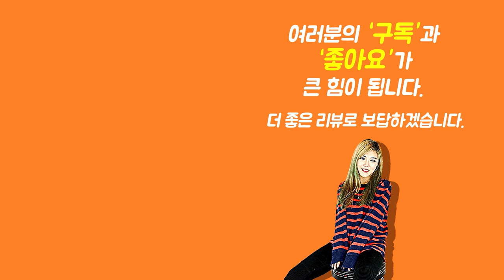[Show me the ITEM 1005회] Evans Kelley 일렉케이스 HG-1000 (Semi Hollow용)